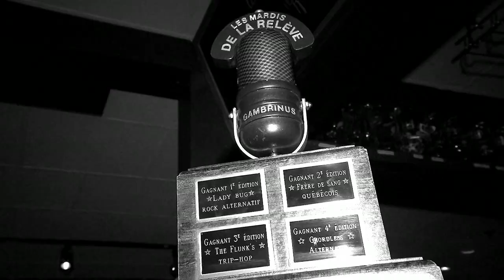ANOTHER FALLEN HERO - Les Mardis de la releve DF